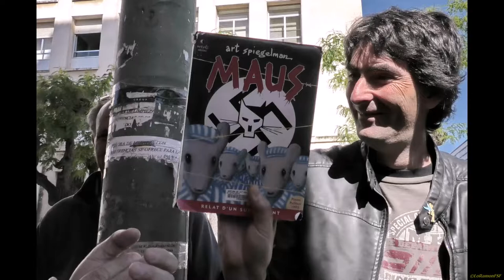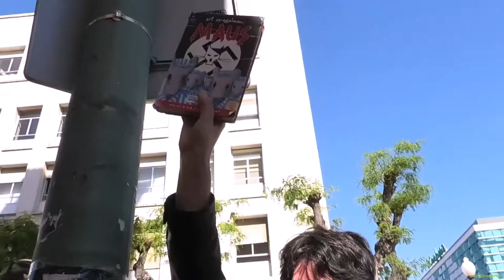Suport a les encausades que van acomiadar a la Carme Forcadell a Mas d'Enric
Dilluns 13 de maig a les 09:00h al jutjat d'instrucció número 6 de Tarragona avda. President Companys 10 Tarragona.